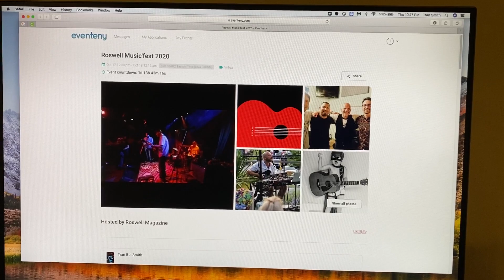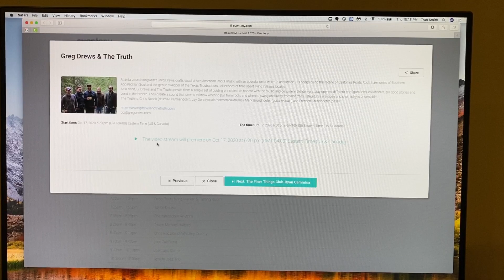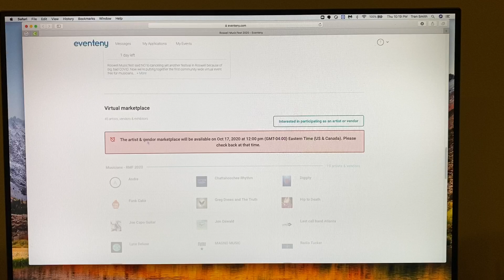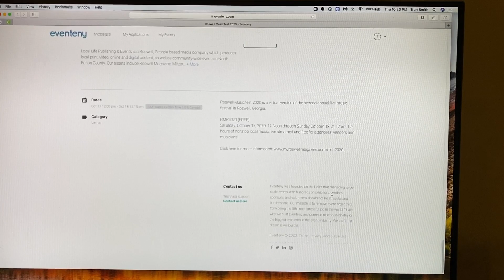Roswell Music'Fest virtual link